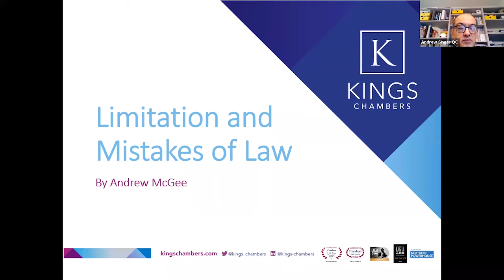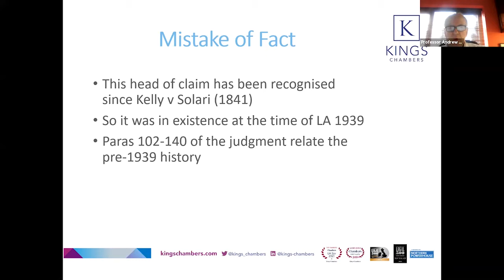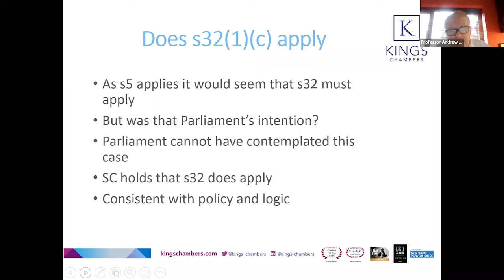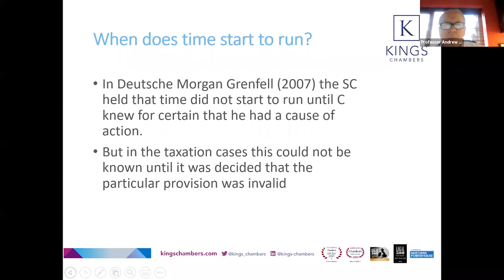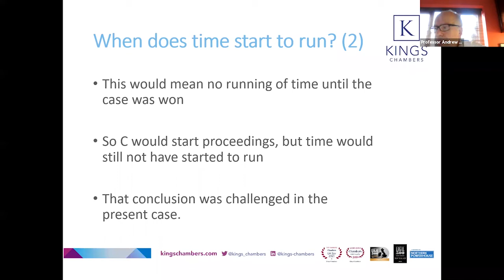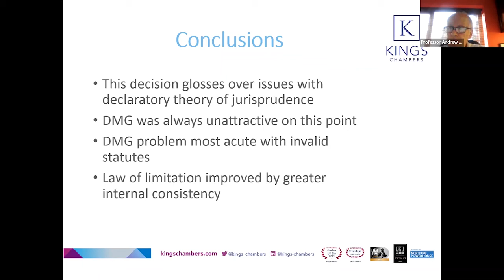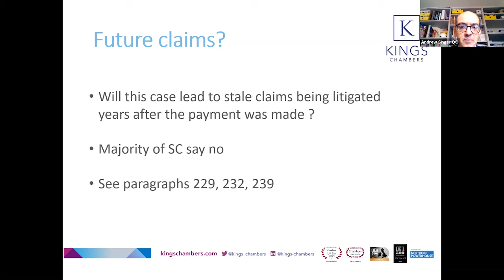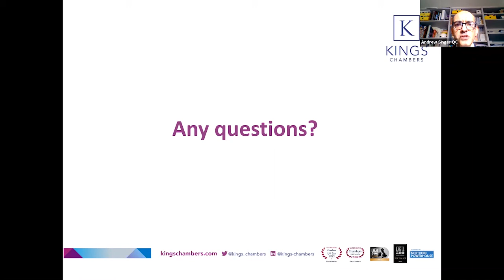Limitation and Mistakes of Law - how does the law apply now ?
Test Claimants in the Franked Investment Income Group Litigation and others (Respondents) v Commissioners for Her Majesty’s Revenue and Customs (Appellant) (1) Test Claimants in the Franked Investment Income Group Litigation and others (Respondents) v Commissioners for Her Majesty’s Revenue and Customs (Appellant) (2) [2020] UKSC 47

On appeals from [2010] EWCA Civ 103 and [2016] EWCA Civ 1180

In this recent decision the Supreme Court has held that section 32(1)(c) of the Limitation Act 1980 applies to claims for the restitution of money paid under a mistake of law, with time beginning to run when the claimant discovers or could with reasonable diligence have discovered their mistake in the sense of recognising that they have a worthwhile claim. It leaves the application of that test to the facts of this case for the High Court, after the parties have had an opportunity to amend their pleadings.

Andrew Singer QC (head of TCC group at Kings) and Andrew McGee (author of Limitation Periods) and will address the decision in this important case and how it might affect future (and past) claims across the gamut of commercial cases.